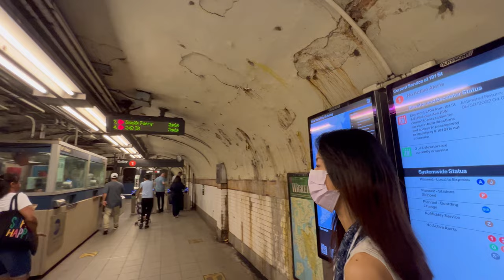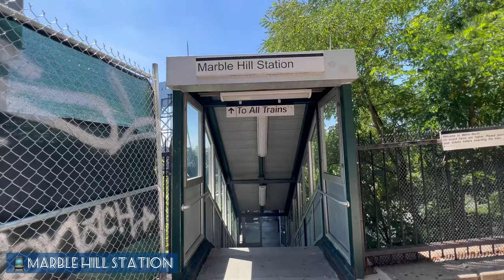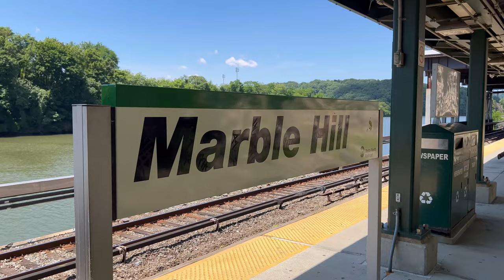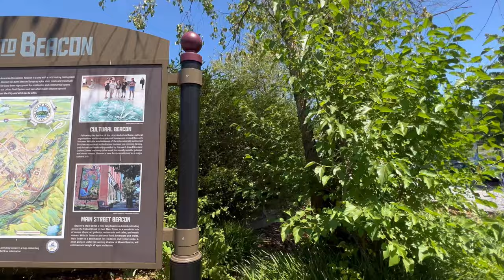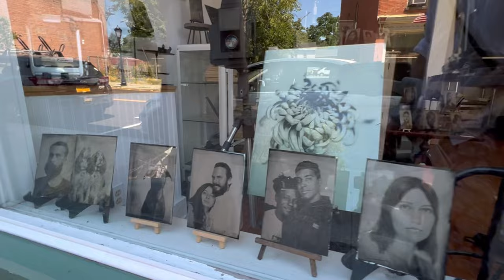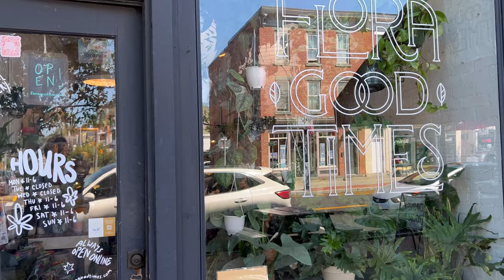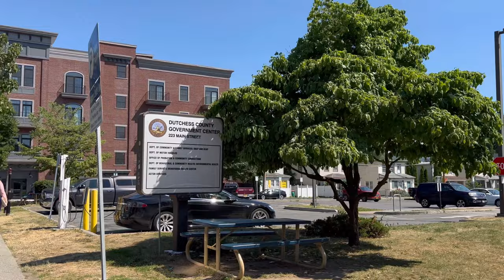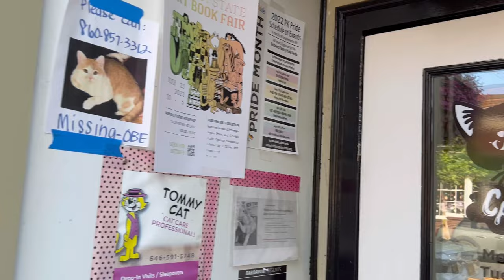[4K] "Walking Tour Beacon, NY" A train getaway to a lovely town in Hudson Valley!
*Subtitles in most languages
00:00 191 St. Station
03:48 225 St. Station, The Bronx
05:45 Metro North Marble Hill Station
12:17 Beacon, NY
13:42 Main St.
18:00 Late lunch at Beacon Bread Company
24:57 Turkish coffee

filmed route: 191 St. Subway Station to 225 St., Metro North Marble Hill Station to Beacon, NY
filmed date: Jun 30, 2022